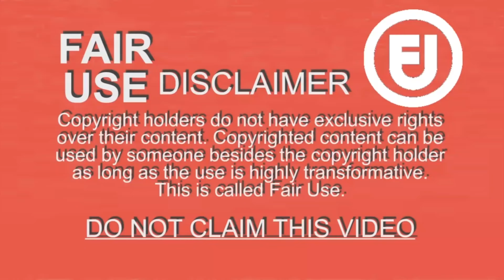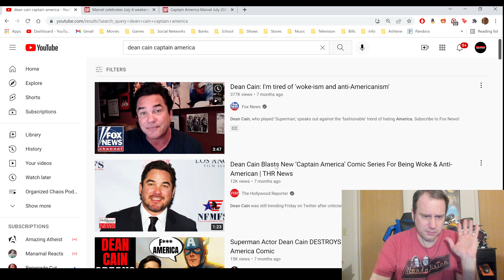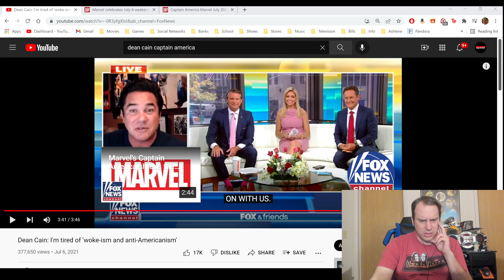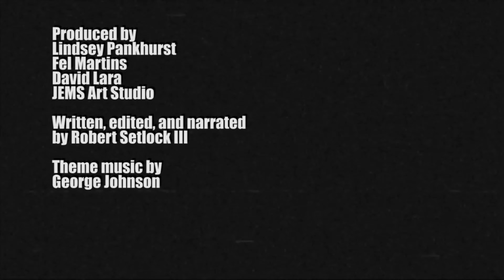Dean Cain vs. Organized Chaos?!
So, there was that time I fought Superman...